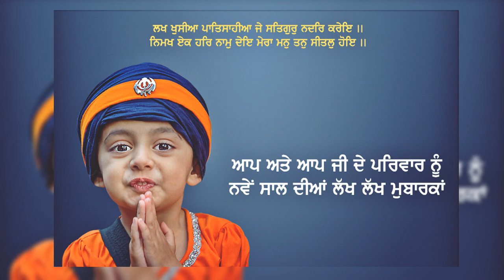Happy New Year 2021 WhatsApp, TikTok Video Status 30 Second | Punjabi Greetings, Wishes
1 January 2021: Best Collection of Happy New Year 2021 Whatsapp TikTok SnapChat Video Status in Punjabi, Greetings HD Wallpaper, Cards. Share Happy New Year 2021 Short Quotes, Messages on Happy New Year 2021.

Cheers,
Gagan Masoun